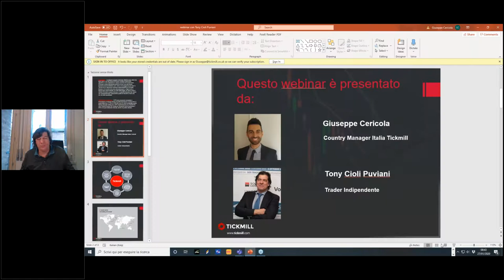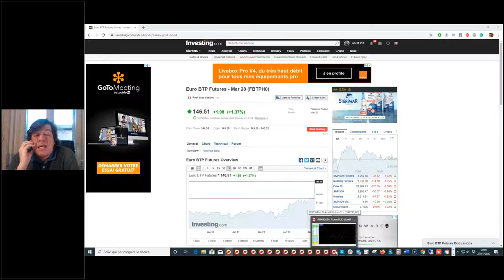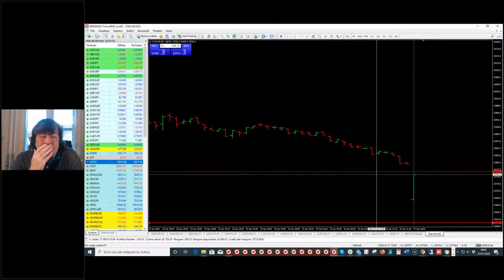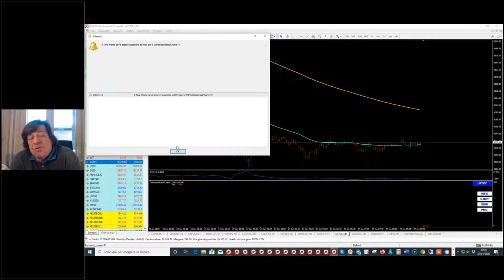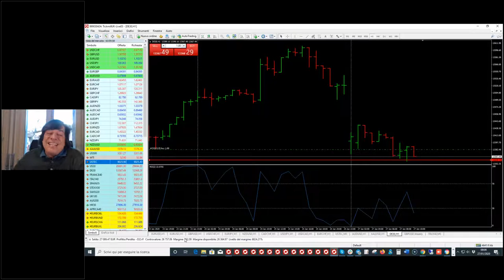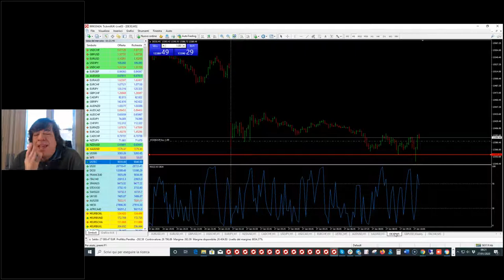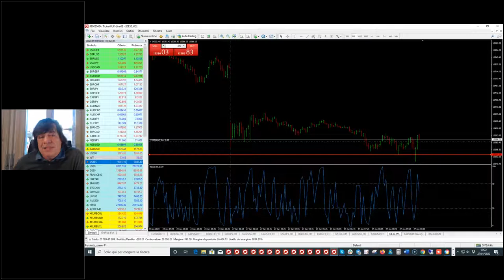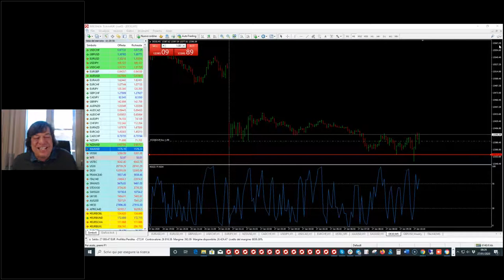Trading Live con il Mago Tony Cioli Puviani (27.01.20)